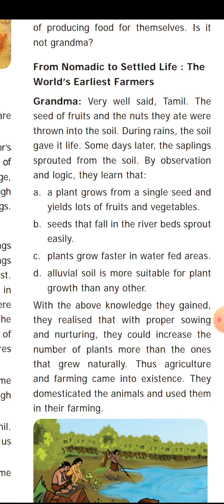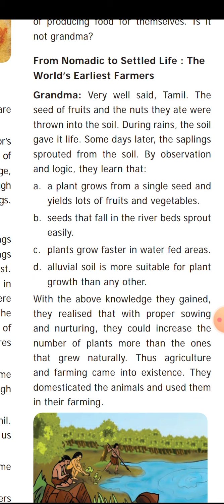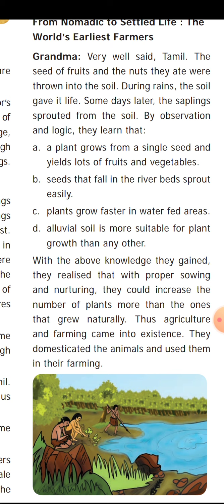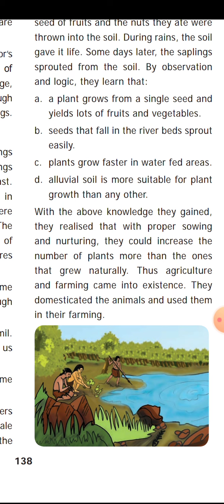History lesson 2. 6th STD